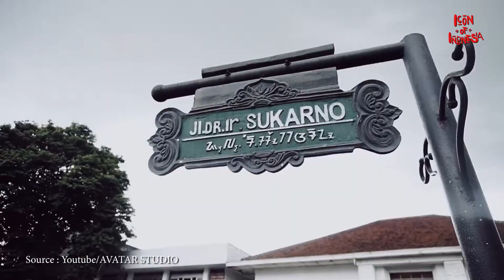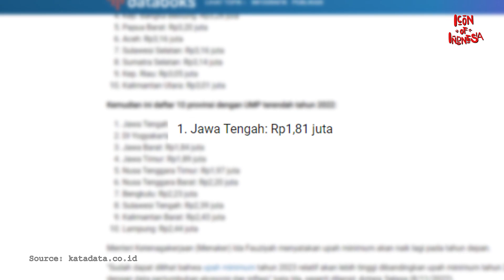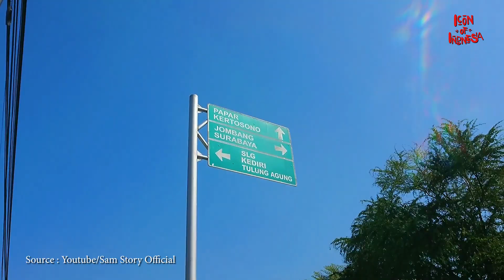Info Penting‼ Inilah Daftar 5 Provinsi Terkaya di Indonesia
Indonesia merupakan negara yang besar dan luas, dengan 38 provinsi yang tersebar di sejumlah pulau. Dari jumlah tersebut ada beberapa provinsi terkaya di Indonesia. Anggaran Pendapatan dan Belanja Daerah (APBD) provinsi tersebut yang tinggi menjadi faktor utama. Penasaran apa saja Kota terkaya di Indonesia? Saksikan video selengkapnya!

Icon of Indonesia adalah Channel YouTube yang menyajikan informasi tentang sejarah, tempat wisata, kuliner, dan tradisi serta fakta menarik mengenai Indonesia.

Nantikan video terbaru di channel ini setiap hari Rabu dan Jumat.